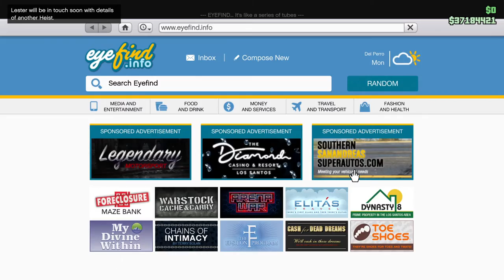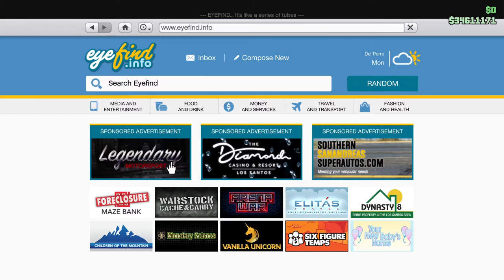The English Dave Missions! CEO in Pajamas! Let's Play GTA5 Online!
" 'ello mate. How's about you do some daft, cumbersome, menial and yet potentially murderous work for me, and I'll give you an old car?"

That's about what we've got going on in this video, as I go through the English Dave missions to get the Weevil and the Weevil Trade Price."

Oh and some accidental DCMA unfriendly music has been replaced with DCMA friendly polka music.  So there's that.

Game Play Dates: January 4, 5, 6, 7, 2021